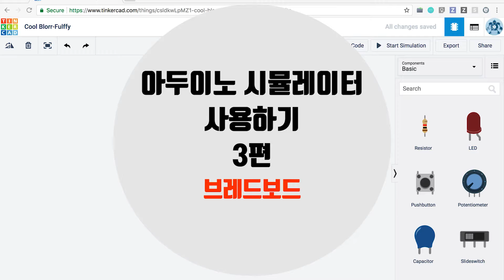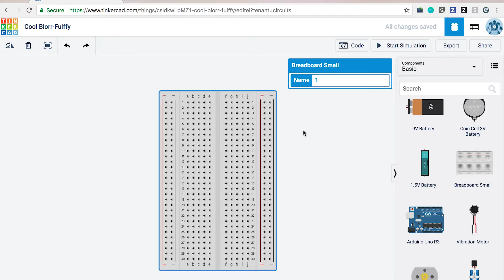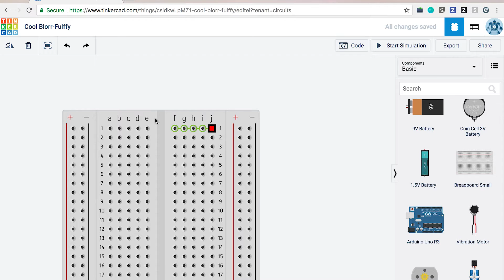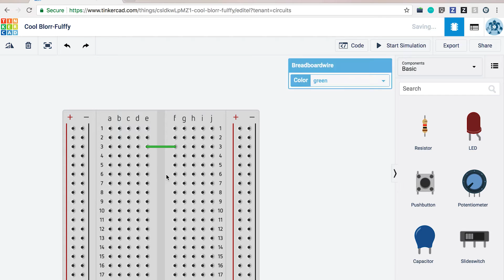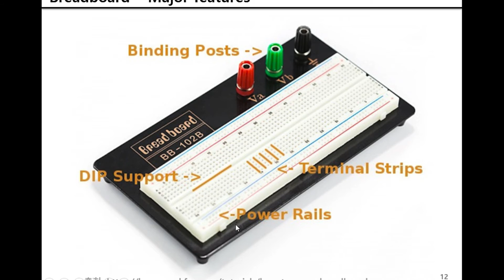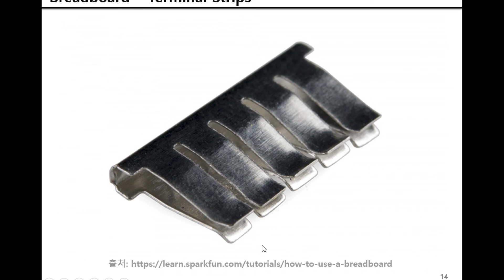아두이노 시뮬레이터 사용하기 3편 - 브레드보드 [자막 포함] (ENG SUB)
아두이노 시뮬레이터 를 사용해 브레드보드 에 대해 알아보겠습니다.

Q) 브레드보드(Breadboard), 일명 빵판은 언제 사용하는 건가요?

A) 전자부품을 납땜없이 연결하여 동작하는지 여부를 테스트하는데 사용됩니다.
납땜을 하기위해서는 인두기와 납을 준비해야하고, 전원을 연결해서 고온으로 납을 녹이기 때문에 안전사고의 위험도 있지만 브레드보드는 점퍼케이블이라고 하는 선을 브레드보드에 연결하는 것 만으로도 납땜과 같은 효과를 보니 좋네요.